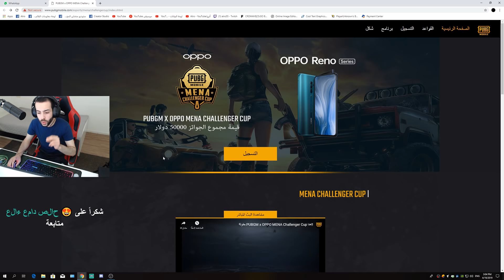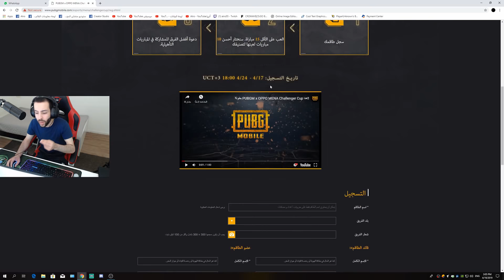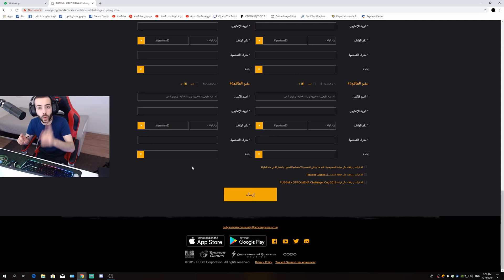قناصتي لاترحمك 😎 - فيديو خاص للقناصين! - ببجي موبايل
للمرة الأولى ستنظم بطولة رسمية أون لاين لببجي موبايل في الشرق الأوسط و شمال أفريقيا (مينا) بمجموع جوائز تقدر ب 50,000 دولار و هواتف OPPO بقيمة 10,000 دولار. هذه المرة البطولة متاحة فقط لستة دول: المملكة العربية السعودية، الإمارات العربية المتحدة، الكويت، قطر، مصر والمغرب.
برنامج البطولة:
فترة التسجيل من 17 أبريل الى 24 أبريل.
فترة التصفيات المؤهلة داخل اللعبة من 28 أبريل الى 04 مايو.
التصفيات أون لاين من 12 مايو الى 23 مايو.
المباريات النهائية، 29 و 30 مايو.
للمشاركة و للمزيد من المعلومات، يرجى الدخول الى الموقع أسفله.👇🏻